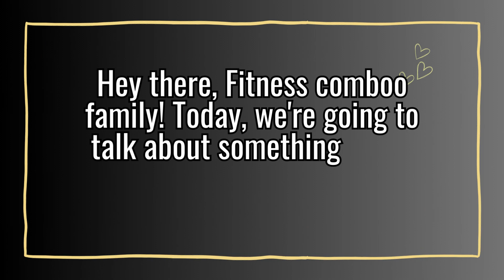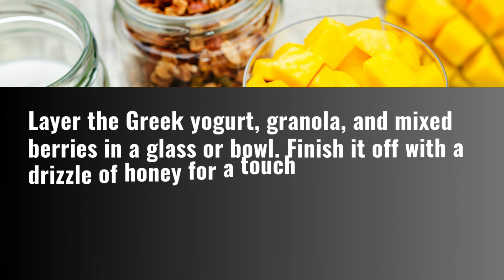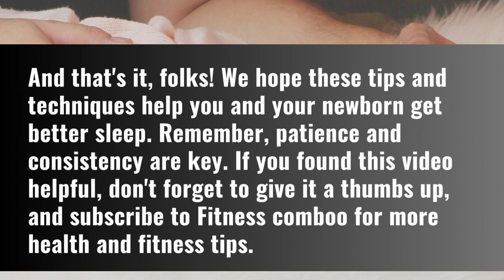"Newborn Sleep Training: Tips and Techniques for Better Sleep"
Hey there, Fitness comboo family! In today's video, we're sharing some amazing tips and techniques for newborn sleep training. 😴👶 Learn how to establish a bedtime routine, create a sleep-friendly environment, and teach your baby the difference between day and night. 🌞🌙 We'll also discuss encouraging self-soothing and the importance of patience and consistency. 🏃‍♀️💪